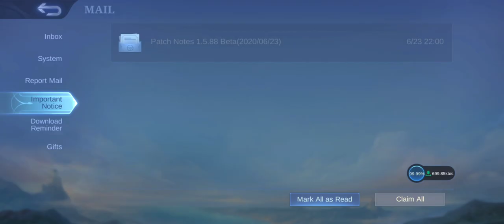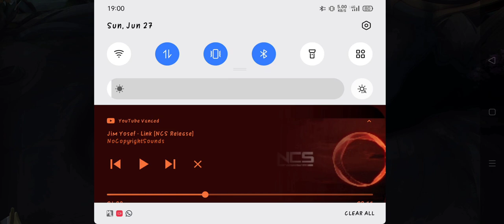Mobile Legends - Advance Server Latest Highlight